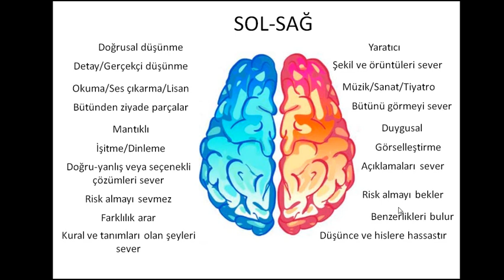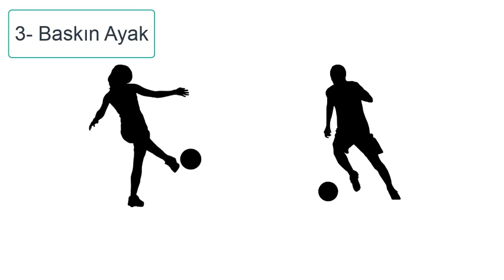Beyin Testi | Sağ beyin sol beyin | Zeka Testi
Beyin temelli öğrenme yaklaşımı ile öğrencilerin öğrenme kapasitelerini arttırmak mümkün.
21.yüzyılın en etkili becerilerinden biri, kendini tanımak... Kendimizi tanımak duygu ve düşünce dünyamızı daha iyi anlamak ile mümkün. Umarım seyrettiğiniz bu ufak beyin testi ile farkındalığınız biraz daha artmış olur. Psikoloji, eğitim, kaygı ve daha pekçok farklı konuda paylaşım yapmayı düşünüyorum.

Öncelikle kendime iyi bir kamera almalıyım :))

Beyninizin hangi yarısını daha efektif kullandığınızı ve bu beyin testi ile ilgili görüşlerinizi yorumlar kısmına bekliyorum;)